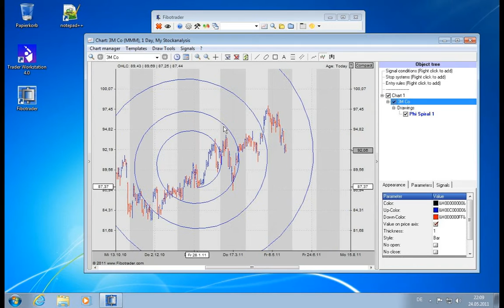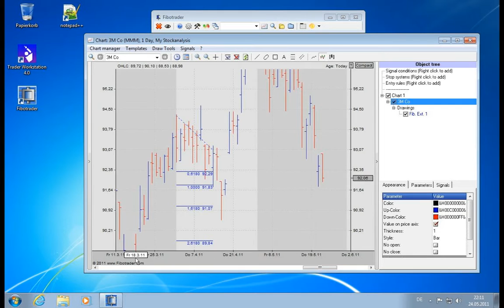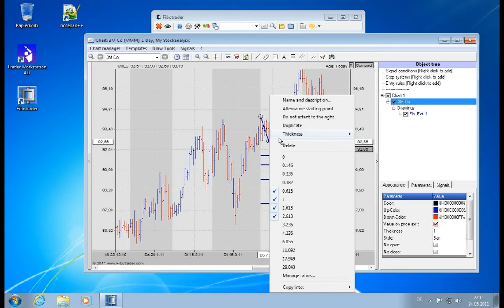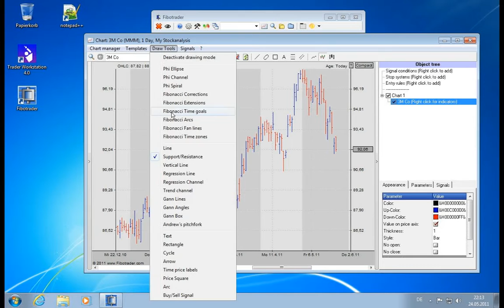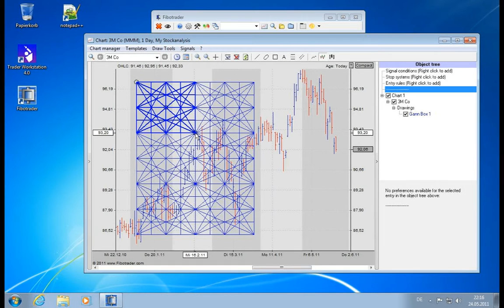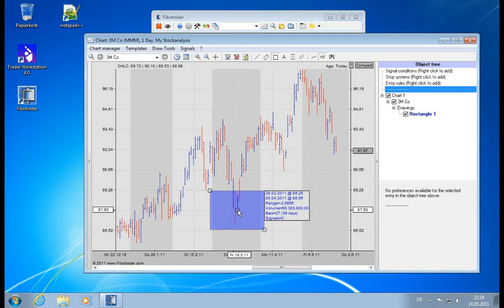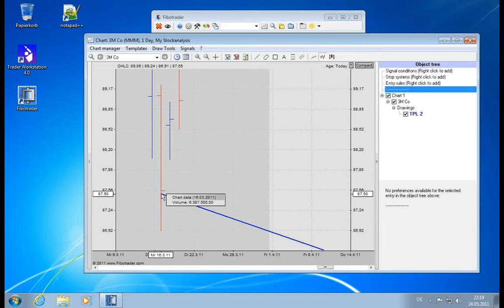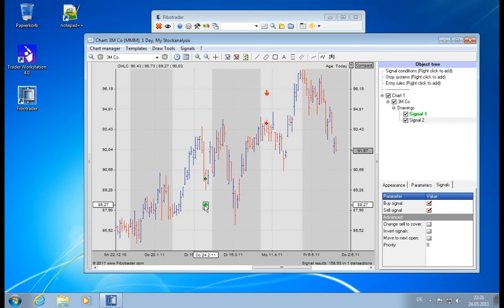Fibotrader Tutorial - 15. Drawing Tools Continued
This is part of a full walkthrough of the Fibotrader software which will cover a complete scenario giving detailed examples for all major functionalities.

The tour is done by Robert Wetzold, one of the lead developers and architects of the software package.

It is completely free to use as long as you supply your own ASCII data. Professional subscriptions to real time data vendors like Interactive Brokers and TaiPan RT are also available.